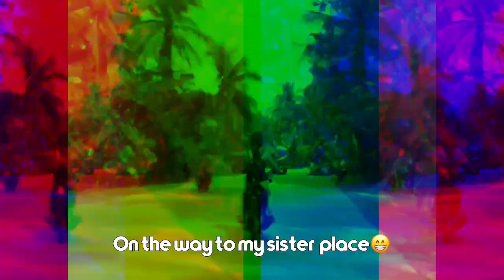SIARGAO ISLAND ( PARADISE PLACE)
My home town.❤️